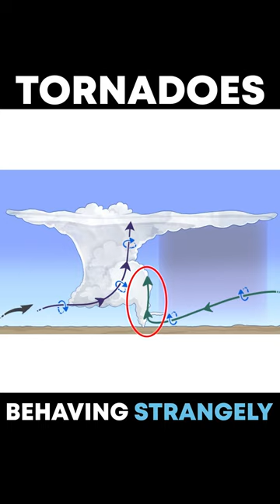The Longest Tornadoes in the World?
What's a sideway tornado? Do they really exist? Stay until the end to learn about this strange weather phenomenon! NEW! Displates